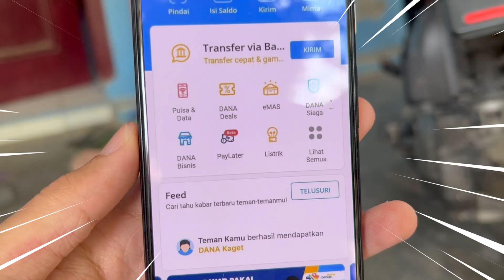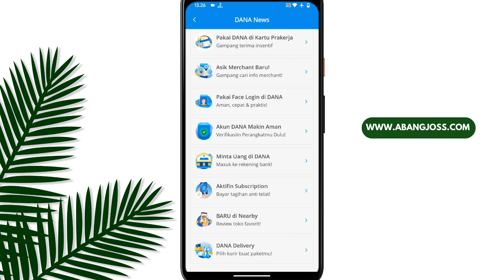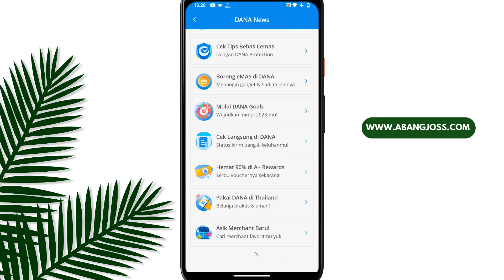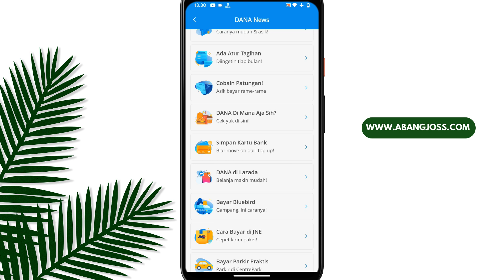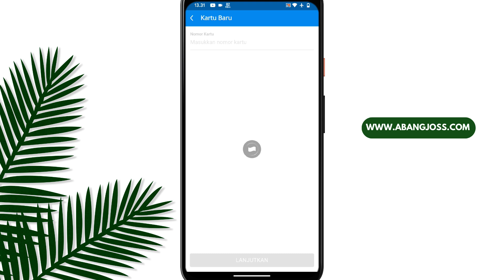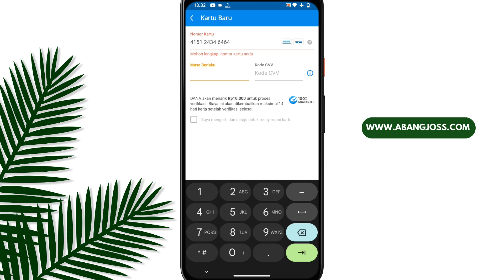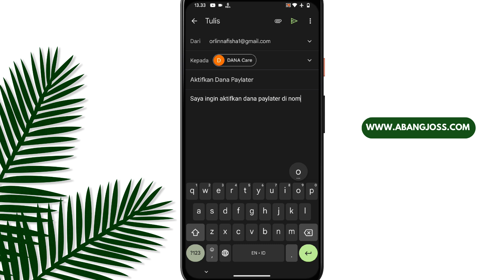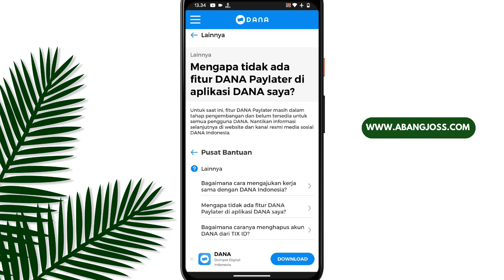Dana Paylater Tidak Muncul ? Cara Aktifkan & Memunculkan Dana Paylater Agar Bisa Pinjam Uang di Dana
pinjaman online langsung cair terbaru
pinjaman online langsung cair terbukti
pinjaman uang online
pinjaman uang online langsung cair
pinjaman uang online langsung cair 2023 pinjaman uang online langsung cair terbaru
pinjaman uang online langsung cair terbukti
aplikasi pinjaman uang online
aplikasi pinjaman uang online langsung cair
aplikasi pinjaman uang online langsung cair 2023
aplikasi pinjaman uang online langsung cair terbaru
aplikasi pinjaman online langsung cair
aplikasi pinjaman online langsung cair 2023
aplikasi pinjaman online langsung cair terbaru
tutorial meminjam uang
tutorial meminjam uang online
tutorial meminjam uang online 2023
tutorial meminjam online tutorial meminjam online 2023
tutorial cara meminjam uang
tutorial cara meminjam uang online
tutorial cara meminjam uang online 2023
cara mengajukan pinjaman
cara mengajukan pinjaman agar langsung di acc
cara meminjam uang agar langsung di cairkan